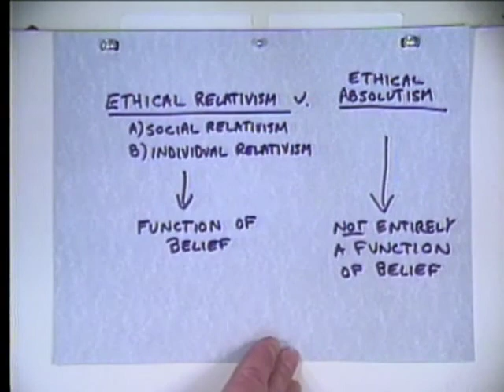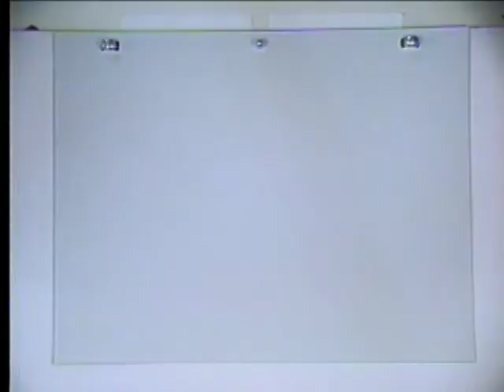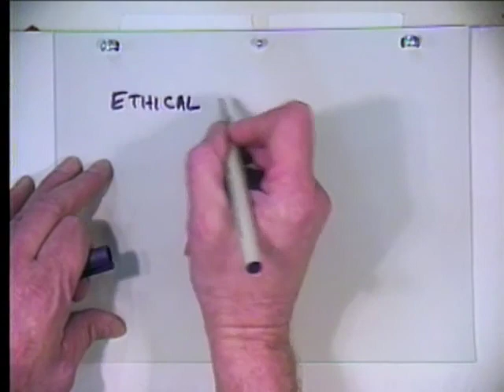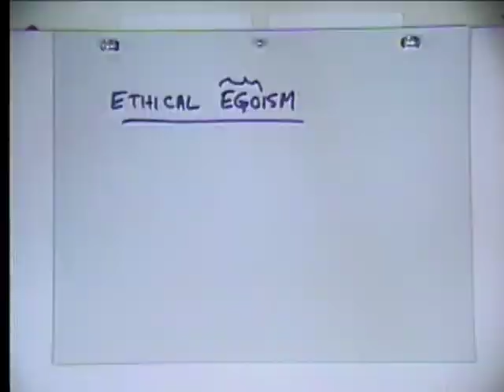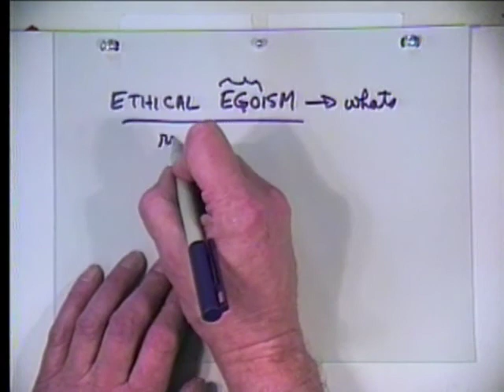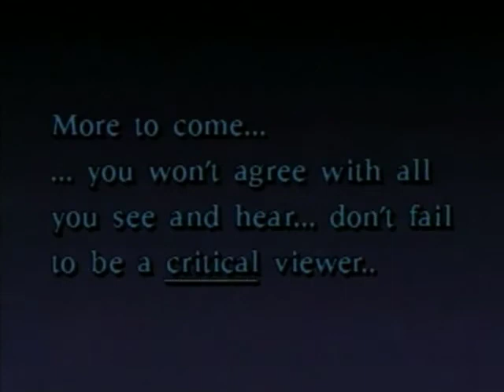Professional Ethics Lecture #2: Ethical Theory, Part I